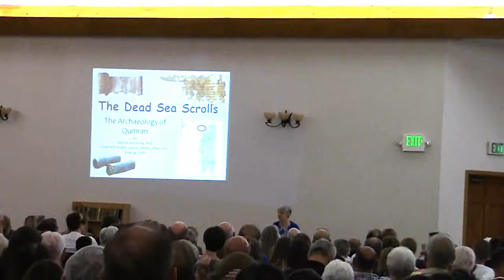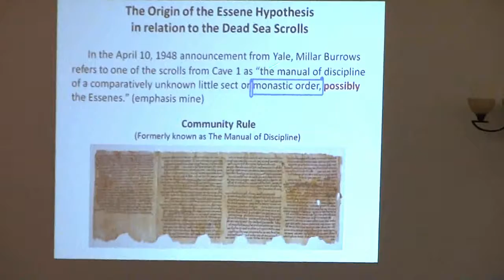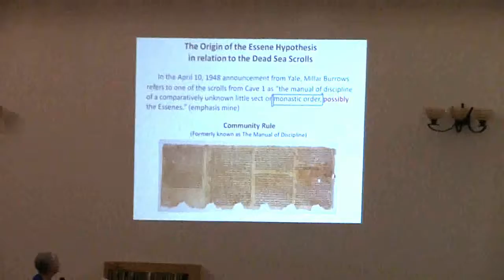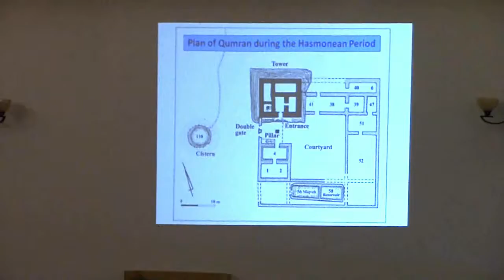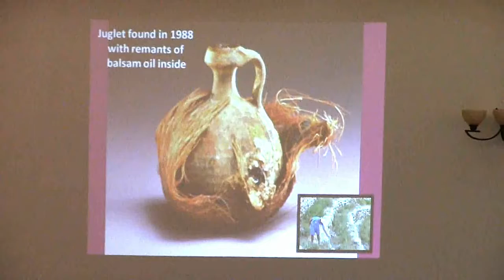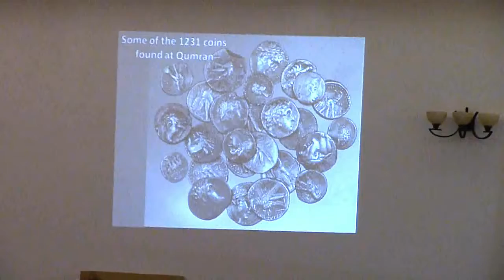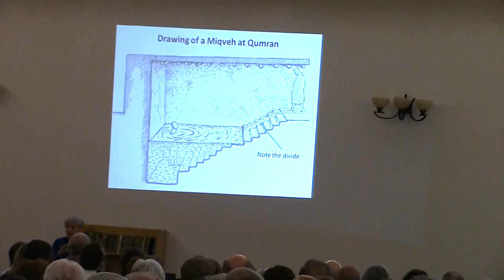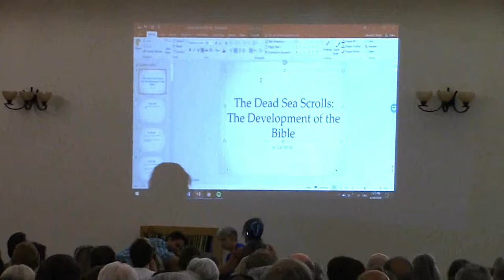The Dead Sea Scrolls: Lecture, Part 2/3 2018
A lecture presented in July 2018, on the Dead Sea Scrolls, as they toured the states. This time in Denver CO, at the Museum of Nature and Science. The lecture is presented by three professors who have studied the ancient record. They presented their work at the Islamic Center of Boulder CO.

I was unable to attend these lectures myself. But luckily a friend was kind enough to film what she could of them. I apologies for the amateur quality of the video, but you should be able to listen well enough to the professors and their points of view. Please enjoy.